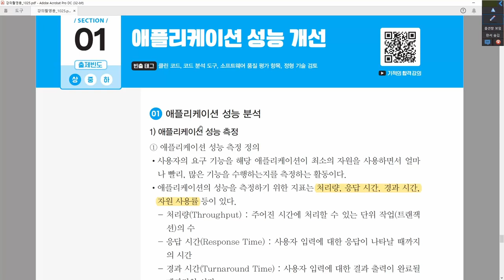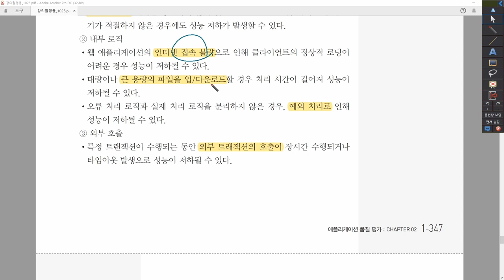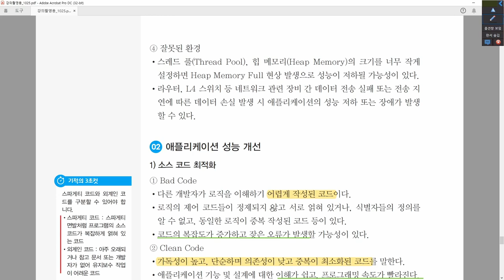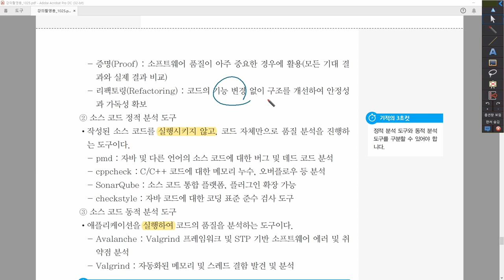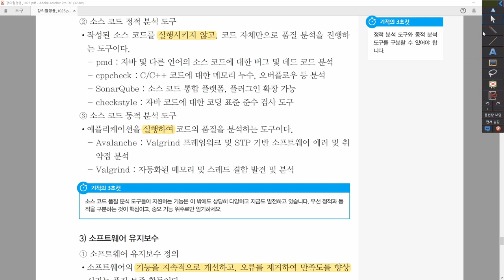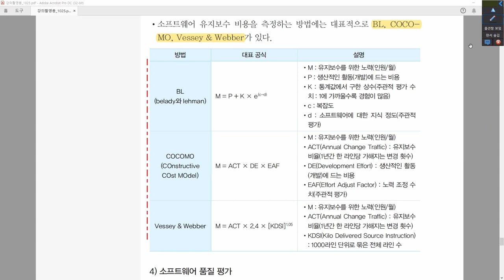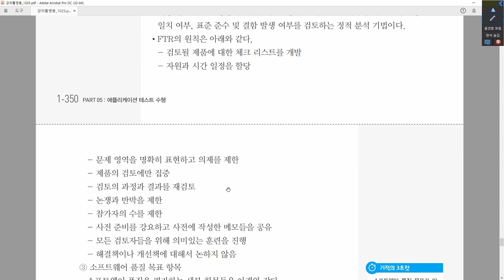[정보처리산업기사_실기] 5-2-1. 애플리케이션 성능 개선